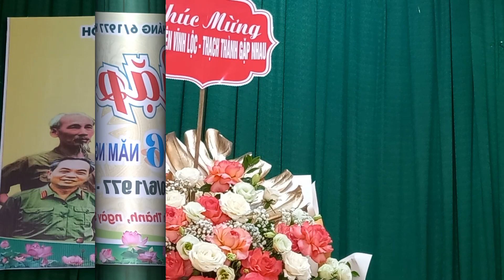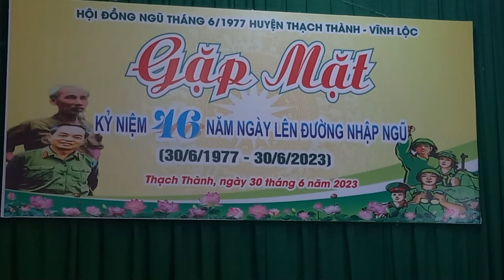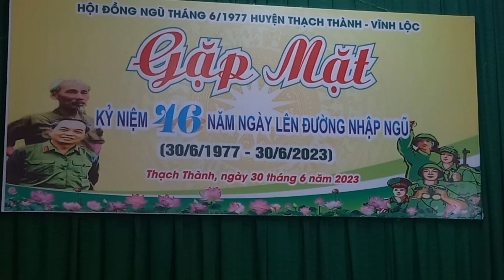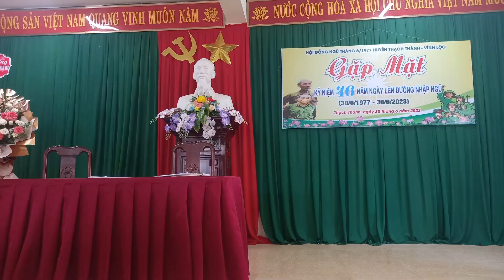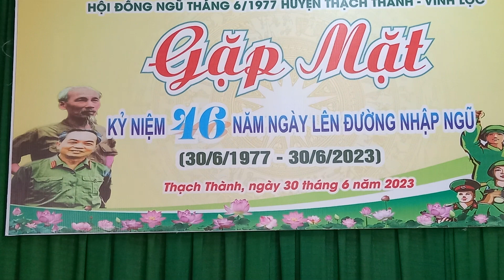hoan thien CCB 1977